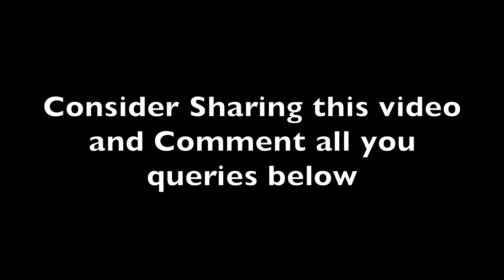Journey to Placements | How to prepare for good Placements | Real Talk | Get High Salary Packages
I will be talking about my journey from the 12th class to the end of Btech and how I prepared for cracking the highest Placement at the time.

Comment down all your queries and suggestion for improving content and solving your doubts.

0:00 - Why this video?
0:16 - The FACT and the Dream!!
0:41 - My journey from 12th class
1:20 - The reality
1:40 - Types of Companies and Packages
2:25 - from/after 12th Class
2:40 - First Year in college (Figure it out Stage)
4:10 - Second Year (Project kickstart Stage)
7:15 - Third Year (Improve, be Consistent, and Grooming Stage)
9:19 - Final Year (Placement Season)
10:43 - The Interviews
11:36 - Recap
12:19 - Ask me Anything